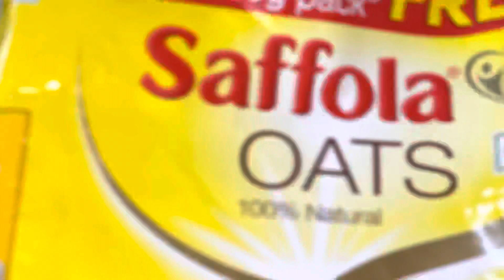Homemade cerelac for babies | no added sugar no fancy stuff easy and healthy recipe